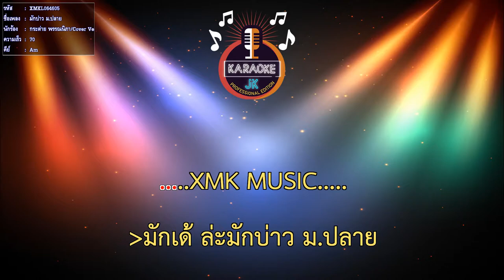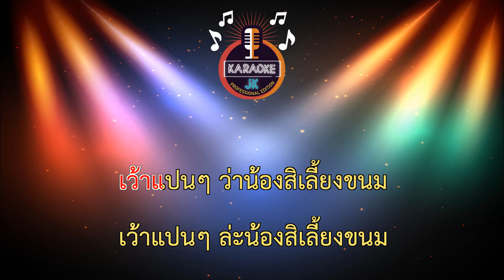มักบ่าว ม.ปลาย (70-Am) - กระต่าย พรรณนิภา/Cover Version【 Cover By คาราโอเกะดนตรีสด 】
เพลง : มักบ่าว ม.ปลาย เวอร์ชั่น : กระต่าย พรรณนิภา
ศิลปินต้นฉบับ : ฮันนี่ นิชาดา
คำร้อง/ทำนอง : เนม สุรพงศ์
เรียบเรียง : จินนี่ ภูไท